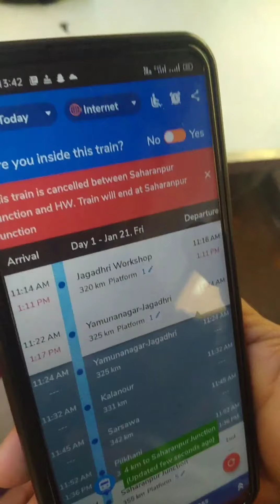funny moments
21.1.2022